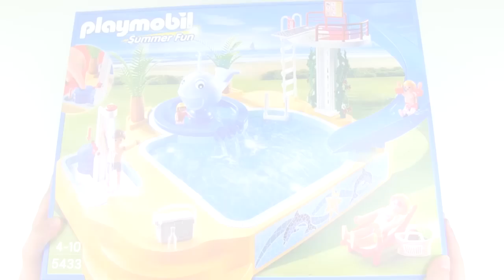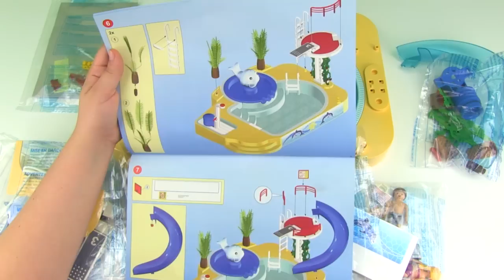⭕ Playmobil Schwimmbad - ausgepackt und angespielt - Pandido TV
Toll, ausgepackt und angespielt - das Playmobil Schwimmbad jetzt anschauen mit PandidoTV

►Entdecke die Welt von PLAYMOBIL Summer Fun und anderes spannendes Spielzeug

Liebe Eltern, dieses Video enthält absolut kinderfreundliche Kinderfilme wie und ist für Kinder ab 4 Jahren geeignet. Viel Spaß beim Anschauen.
Mit dem Playmobil Summer Fun - Schwimmbad - Erlebnisbad (5433) kann der Sommer kommen. Das Bad inkl. Familie, Dusche und Sprudel-Wal lässt keine Wünsche offen.

Viel Spaß:)
Schau Dir auch unsere anderen Videos mit Spielzeugen an: